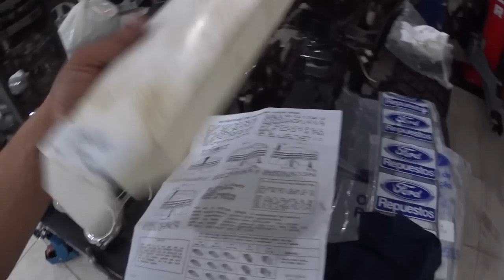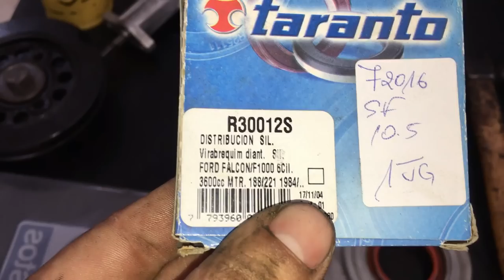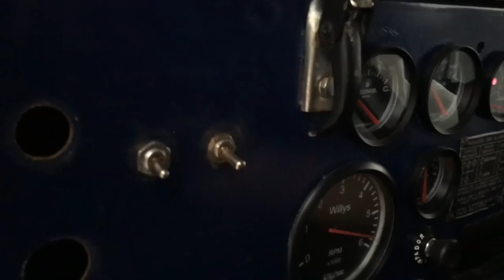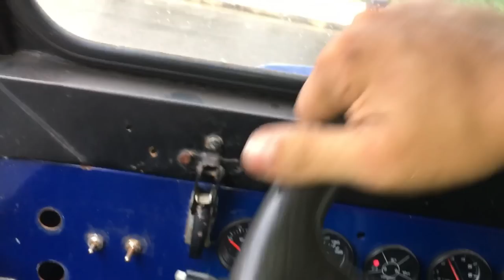Senta que lá vem novela de macho Alpha! Jeep Willys motor Falcon 3.6 o retorno! 😎😎👍